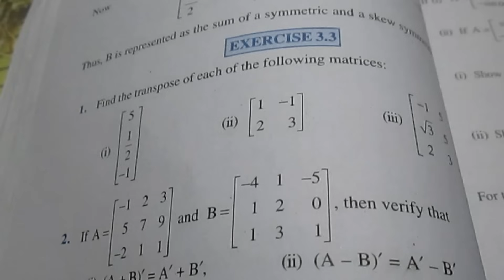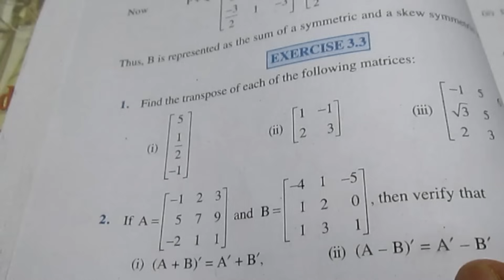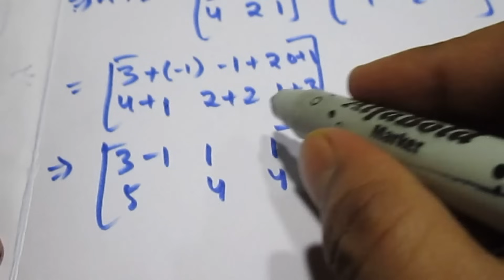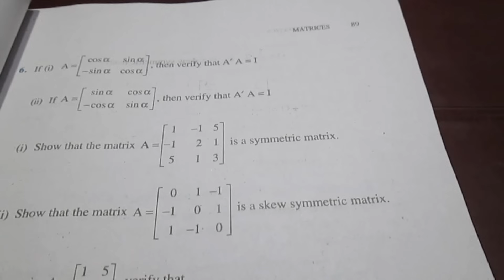12 th (NCERT) Mathematics-MATRICES | EXERCISE-3.3 Question 1 to 7(Solution)|Pathshala (Hindi)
For More EXERCISE Video From Pathshala

Hello,friends..maina aap logon k liya matrices k Exercise 3.3 k 1 to 7 questions solve kar diya sayad aapko madad miley..main jaldi hi aap logon k liya saare mathematics k question solve wale video launga..tab tak k liya aache se parakh karo..DESH ka NAAM Roshan karo.. JAI HIND VANDE MATRAM

Video Aachi Lage to Like or Comment karna nahi Bhooliya gaa